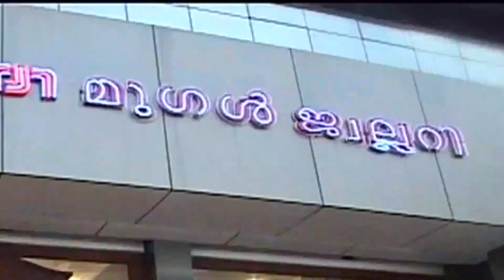പെറ്റ്സ് ഷോപ്പിൽ മോഷണം ; മൂന്ന് പേർ പിടിയിൽ